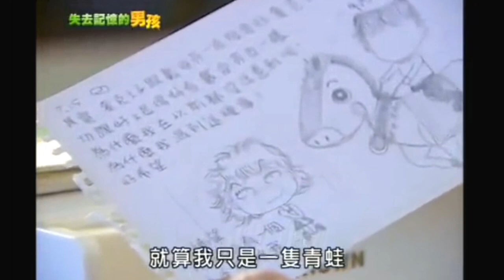Tang Oh Diary Part 3 "The Prince Who Turns Into A Frog" Special EP